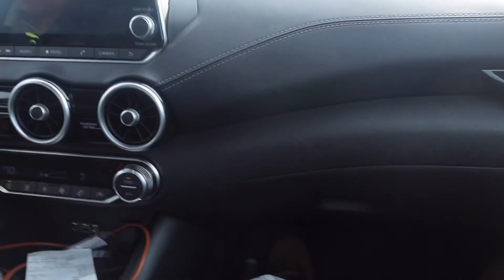By khumaw reh snow 2023 karenni people talkshow video